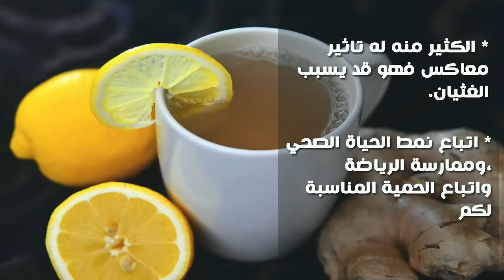الزنجبيل للتنحيف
تقدم لكم مجلة رجيم طريقة استخدام الزنجبيل للتنحيف Ginger وخسارة الوزن الزائد بالاضافة إلى فوائد الزنجبيل للجسم و مضار الزنجبيل عند استخدامه بكمية كبيرة
مكونات خليط الزنجبيل للتنحيف والتخلص من الوزن الزائد :
قم باضافة ملعقتين من القرفة المطحونة لكوب من الماء وقم بغليه.
اضف ملعقة من الزنجبيل المطحون الى الخليط ودعه يغلي وحركه.
بعد سكب الخليط في كاس قم بتحليته بالقليل من العسل ويفضل ملعقة صغيرة.
ثم اضف شرائح الليمون للخليط.
وبهذا تحصل على خليط مفيد وصحي وغني بمضادات الاكسدة ومفيد لعملية التنحيف.
المزيد حول الزنجبيل على مجلة رجيم
الزنجبيل والجنس

الزنجبيل للتخسيس

الزنجبيل والحمل

فوائد الزنجبيل

الزنجبيل وفوائده

الزعتر

الزنجبيل لتصغير الانف